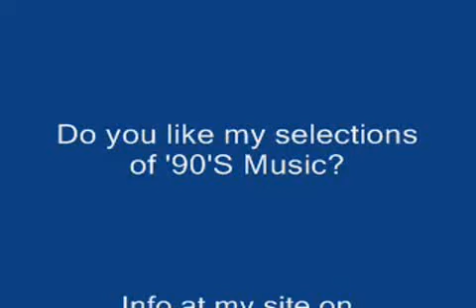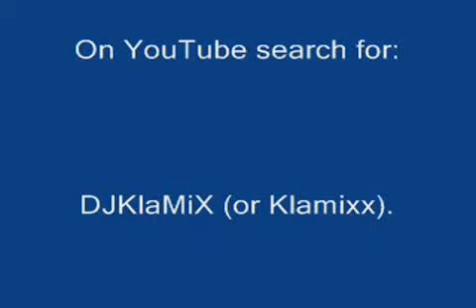DJ KlaMiX Presents 'Getcha Ya Ya' by London Beat